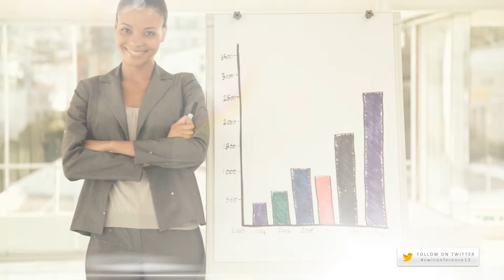Chayil Women International (Coming Soon)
My dear Powerful Ladies,

I am sooooo excited. The glory of the LORD rise upon us for greater ministry and opportunities for a greater world.

"The Lord gives the command; The women who proclaim the good tidings are a great host." Psalm 68:11.
Chayil Women Intl is a global movement of powerful and passionate women in different States in America, in Suriname, British Virgin Island, Panama, Belgium, Holland, Cape Town/South Africa, Honduras, Haiti, Indonesia. We are "Empowering women for greater influence."

This is the season for a great movement of mighty women - the authority of whom will crush the enemy's head globally. Genesis 3:15. I invite you to let us come together in Toronto - One Place, with One Mind for the streams to come together to create rivers that will become the Tsunami - October 24-27, 2013, Chayil Women Intl Global Conference in Toronto.

Pat Francis, Ph.D.

Follow the conversation on Twitter. ‎cwiconference13